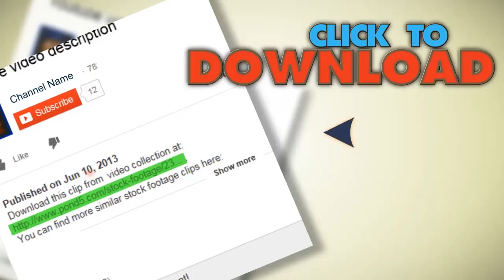Cock A Gun. Stock Footage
You have watched Cock A Gun. Stock Footage"